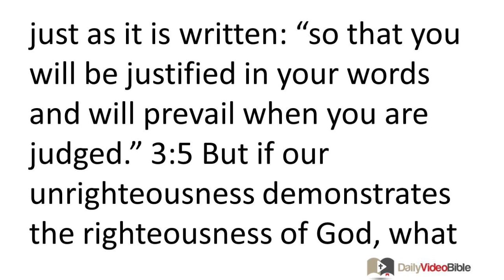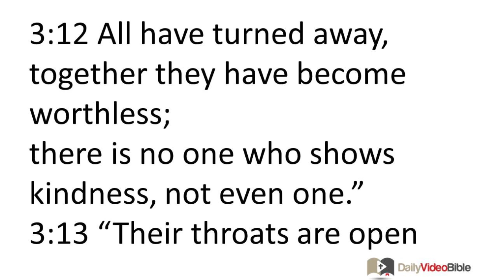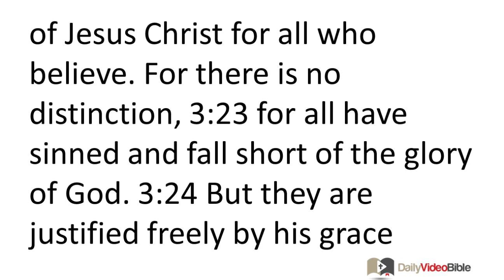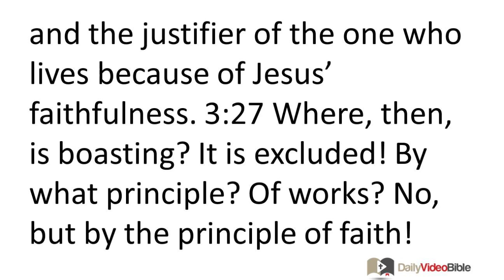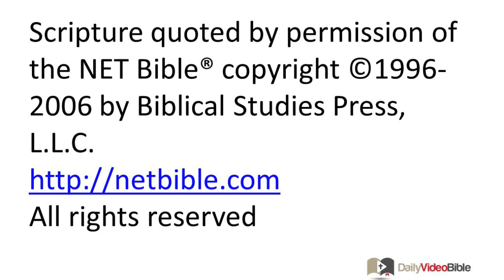May 21 Romans 3 New Testament for the Daily Video Bible DVB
Romans 3:1-31 -
 3:1 Therefore what advantage does the Jew have, or what is the value of circumcision? 3:2 Actually, there are many advantages. First of all, the Jews were entrusted with the oracles of God. 3:3 What then? If some did not believe, does their unbelief nullify the faithfulness of God? 3:4 Absolutely not! Let God be proven true, and every human being shown up as a liar, just as it is written: "so that you will be justified in your words and will prevail when you are judged."
 3:5 But if our unrighteousness demonstrates the righteousness of God, what shall we say? The God who inflicts wrath is not unrighteous, is he? (I am speaking in human terms.) 3:6 Absolutely not! For otherwise how could God judge the world? 3:7 For if by my lie the truth of God enhances his glory, why am I still actually being judged as a sinner? 3:8 And why not say, "Let us do evil so that good may come of it"? -- as some who slander us allege that we say. (Their condemnation is deserved!)
The Condemnation of the World
 3:9 What then? Are we better off? Certainly not, for we have already charged that Jews and Greeks alike are all under sin, 3:10 just as it is written:
"There is no one righteous, not even one,
3:11 there is no one who understands,
there is no one who seeks God.
3:12 All have turned away,
together they have become worthless;
there is no one who shows kindness, not even one."
3:13 "Their throats are open graves,
they deceive with their tongues,
 the poison of asps is under their lips."
3:14 "Their mouths are full of cursing and bitterness."
3:15 "Their feet are swift to shed blood,
3:16 ruin and misery are in their paths,
3:17 and the way of peace they have not known."
3:18 "There is no fear of God before their eyes."
 3:19 Now we know that whatever the law says, it says to those who are under the law, so that every mouth may be silenced and the whole world may be held accountable to God. 3:20 For no one is declared righteous before him by the works of the law, for through the law comes the knowledge of sin. 3:21 But now apart from the law the righteousness of God (which is attested by the law and the prophets) has been disclosed -- 3:22 namely, the righteousness of God through the faithfulness of Jesus Christ for all who believe. For there is no distinction, 3:23 for all have sinned and fall short of the glory of God. 3:24 But they are justified freely by his grace through the redemption that is in Christ Jesus. 3:25 God publicly displayed him at his death as the mercy seat accessible through faith. This was to demonstrate his righteousness, because God in his forbearance had passed over the sins previously committed. 3:26 This was also to demonstrate his righteousness in the present time, so that he would be just and the justifier of the one who lives because of Jesus' faithfulness.
 3:27 Where, then, is boasting? It is excluded! By what principle? Of works? No, but by the principle of faith! 3:28 For we consider that a person is declared righteous by faith apart from the works of the law. 3:29 Or is God the God of the Jews only? Is he not the God of the Gentiles too? Yes, of the Gentiles too! 3:30 Since God is one, he will justify the circumcised by faith and the uncircumcised through faith. 3:31 Do we then nullify the law through faith? Absolutely not! Instead we uphold the law.